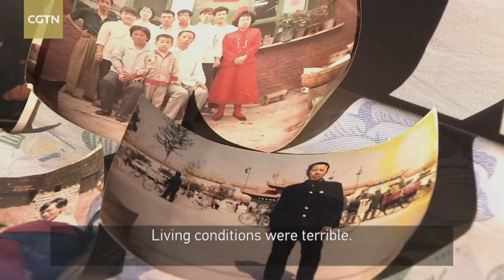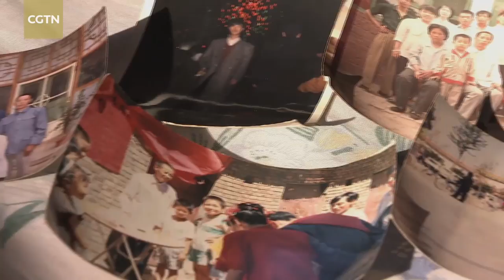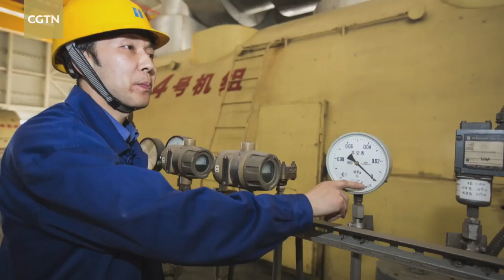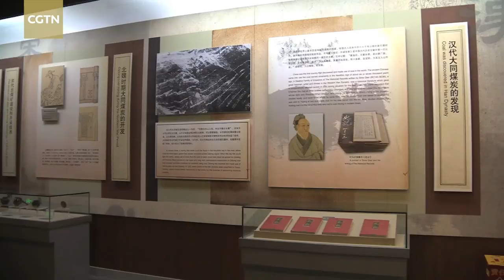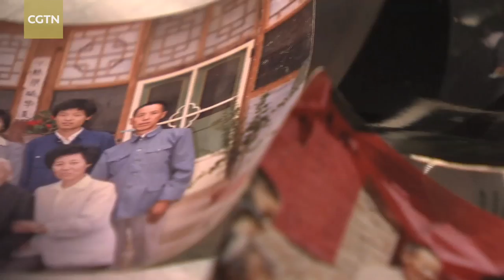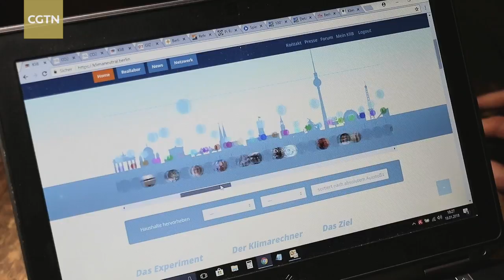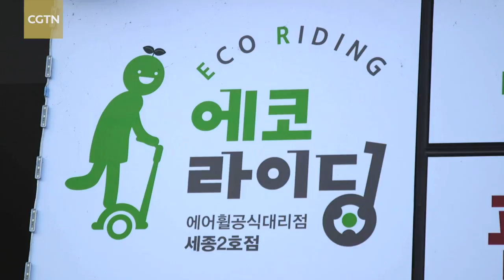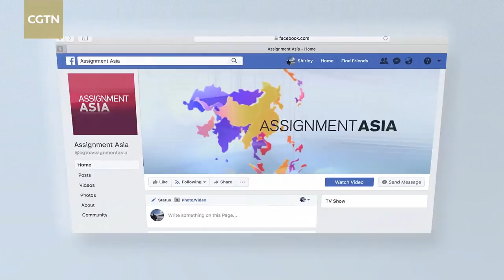Assignment Asia Episode 86: Climate change and sustainable growth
This edition of Assignment Asia features efforts in different parts of the world to mitigate the impact of climate change and promote sustainable growth.

In China, coal consumption is declining as the country seeks to curb pollution and reduce its carbon emissions. Ryan Chua visited a city that was once at the heart of the country's coal boom but is now the symbol of a dying industry.

Jack Barton traveled from Seoul to Spain to assess the impact of global warming on different cities, and explore the solutions being put forward.